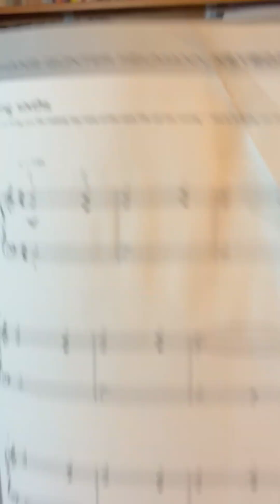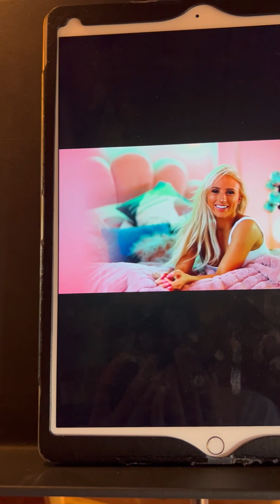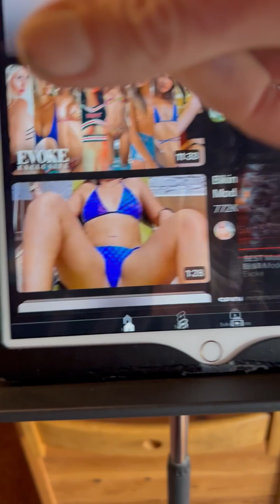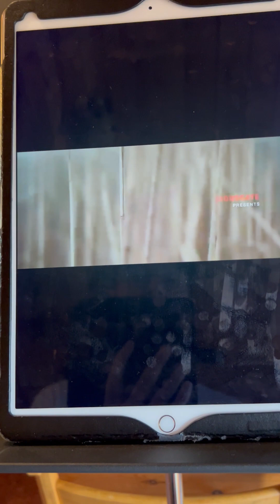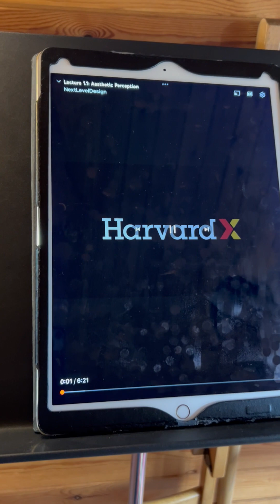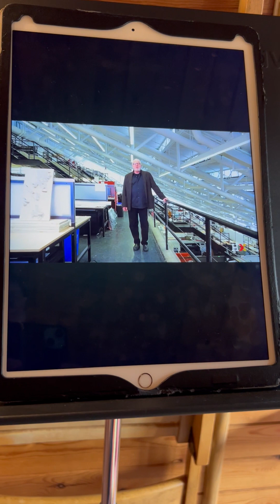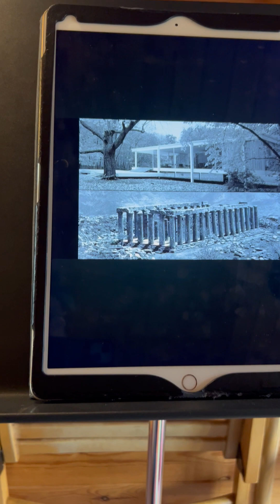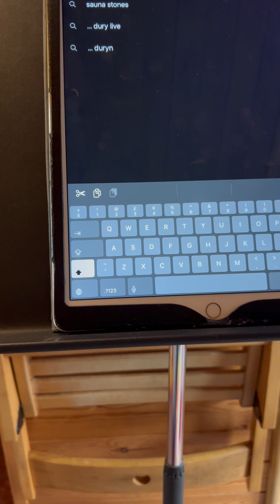BIKINI AND HARVARD UNIVERSITY ARCHITECTURE OF THE IMAGNATION..